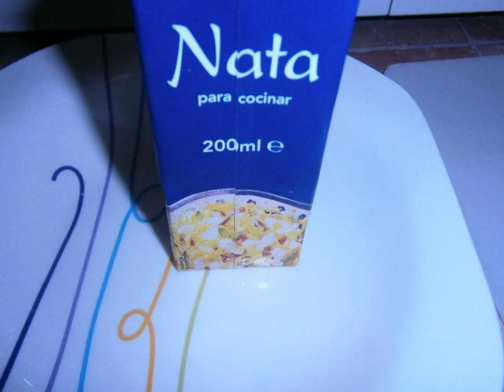POLLO A LA NARANJA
Fotos narrada para la elaboración de la "POLLO A LA NARANJA": receta Miajadas(Cáceres,Extremadura)